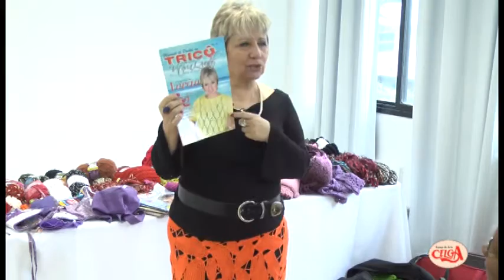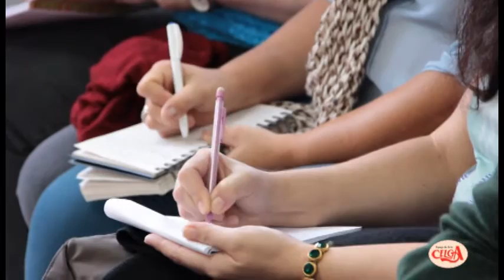Vitória Quintal faz demonstração das linhas e lãs Coats Corrente - Parte 2